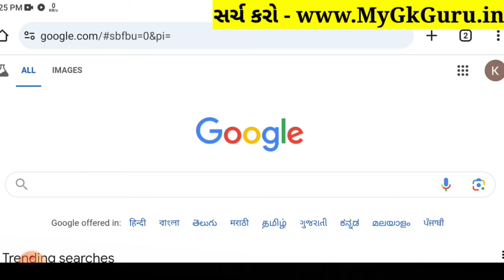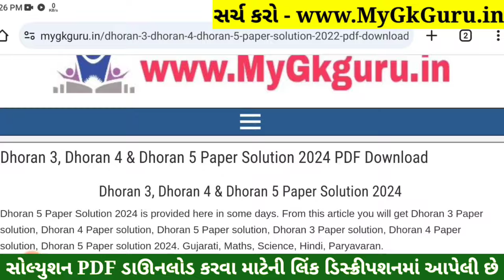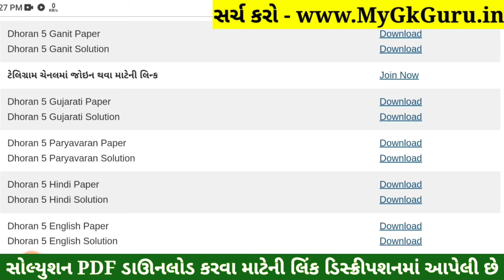Dhoran 5 Paryavaran Paper Solution 2024 STD 5, Std 5 Paryavaran Paper Solution 2024 40 Marks, Std 5